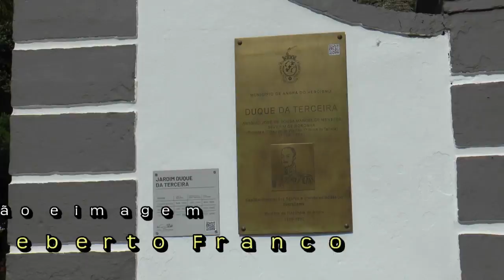ALEXANDRE O homem do Jardim Filosofos da Terra 29Mai2019/ Does Everything